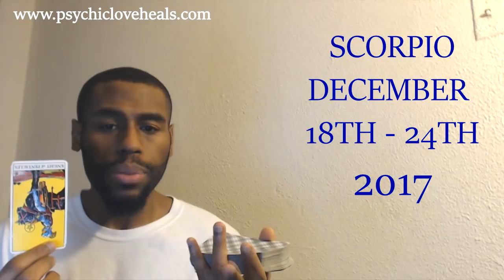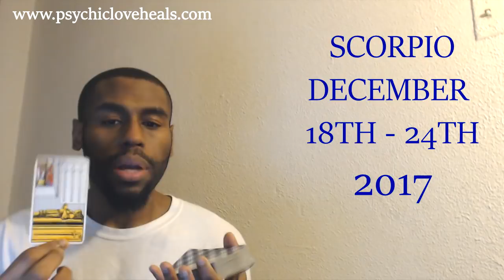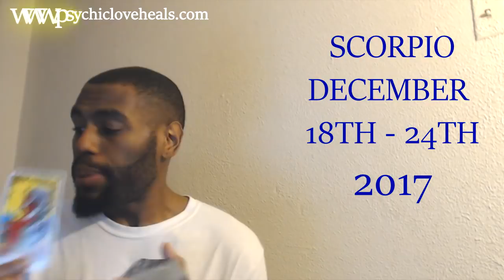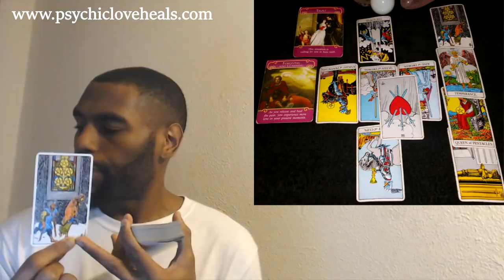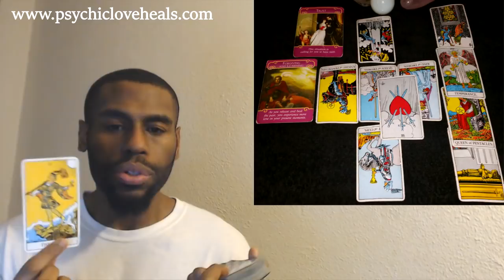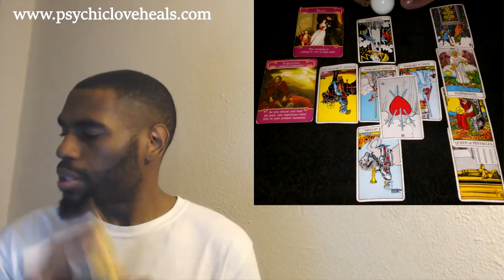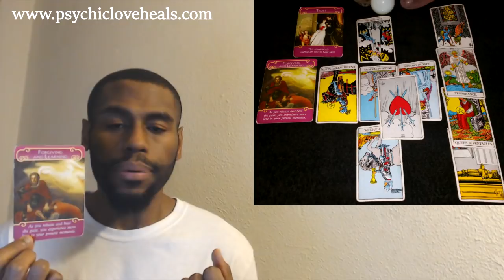SCORPIO "DECEIT CAN BE UTTER TORTURE" LOVE TAROT DECEMBER 18TH - 24TH 2017